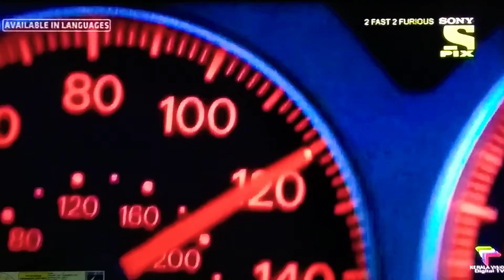2 Fast 2 Furious - Clip 2